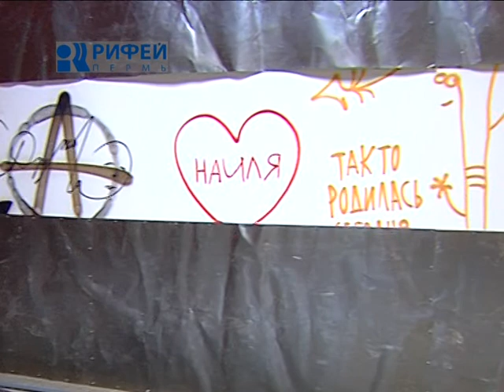сюжет Пермм 20 03 14